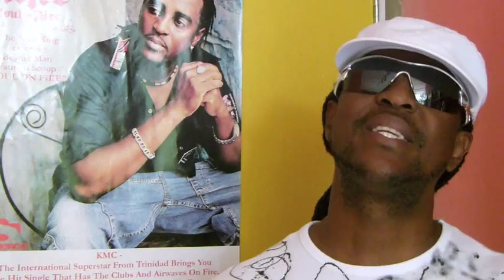KMC Ragga Soca Artist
A Trinidad KMC est un artiste de soca reconnu et respecté depuis de nombreuses années pour ses freestyle et son flow rapide incorporant des éléments dancehall, hip-hop, soul et pop. Son groupe Red-Black&White -- qui reprend les couleurs du drapeau trinidadien - est parmi les plus performants de la scène soca.

En 2005, il explose les charts à Trinidad, en Jamaïque, à New York, Toronto, Londres... avec « Soul on Fire », une soca au groove novateur. Ce succès le conduit dans une tournée mondiale aux côtés de l'artiste jamaïcain Bennie Man. Par la suite, il collabore avec de nombreux artistes de dancehall tels que Mavado, Shabba Ranks, Vybz Kartel et Wayne Marshall.

Aujourd'hui, KMC franchit une nouvelle étape dans sa carrière en signant avec le célèbre label Red One (Lady Gaga...).

Interview KMC:

« Je suis KMC, je suis de Trinidad et Tobago et cela fait 17 ans que je me produis en tant qu'artiste de soca. Après chaque carnaval, je tourne de part le monde pour promouvoir la culture soca de Trinidad et Tobago.
La musique soca a été inventée par Ras Shorty I de la combinaison de rythmes africains et indiens. Depuis les années 70, la musique a évolué et notamment le tempo qui était autour de 90 et qui est maintenant entre 155 et 160. La musique soca existe depuis 30 ans et nous essayons de la diffuser à l'international pour que le monde sache ce que Trinidad et Tobago a à offrir, notre culture, notre musique soca»